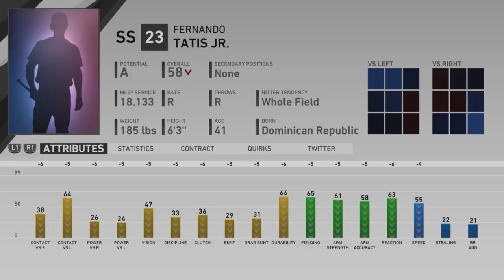Fernando Tatis Jr. MLB Career Simulation | MLB the Show 19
Fernando Tatis Jr. Career Simulation | Fernando Tatis Jr. MLB Career